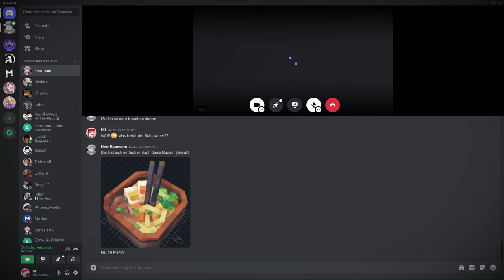EINE KAMERA AUFS SNOWDOWN-FILMSET SCHMUGGELN 🤫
HALLIHALLO! Erster Sketch findet hier und heute statt :) Viel Erfolg und Spaß.
CREDITS:
Animation:
Baumann & Hit
Synchro:
Hit
Lebni
Charlie
Gohan
Baumann
Joe Purple
HannesKannes
Yajten
Fembee
LittleColin
Ulf
Lorlof
Fliege
Army_Blackbear
Fich
Cyn
DJPhoenix
Grymp
Doktor Achahz
HackepeterKARL
💜 DISCORD SERVER 💜
Unser Discord Server ist online Freunde! Joint hier um neue Bekanntschaften zu knüpfen, mehr von uns zu erfahren oder einfach eine schöne Zeit zu haben!

Jungs stellt bitte mal Fragen bei Tellonym sonst peinlich!!!
Wer das hier liest, schreibt bitte "Alles Lebnis Schuld" in die Kommentare
Unter allen Kommentaren verlosen wir vielleicht irgendwas einfach ein mal Mieloh
🍵 Tee warten und abtrinken (Podcast):
- Unser eigener Podcast kommt bald raus! Ab jetzt sind jeden Mittwoch auf allen Plattformen die Folgen zu hören!

„Ich"
~ Hit
🤝 UNSERE PARTNER 🤝
Teilweise sind alle Programme, die für dieses Video verwendet wurden, gecrackt.